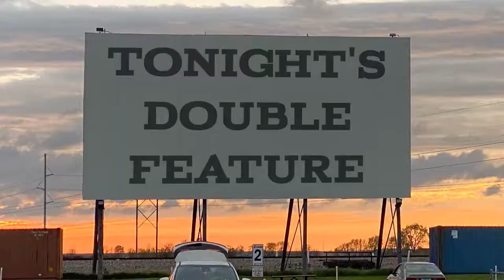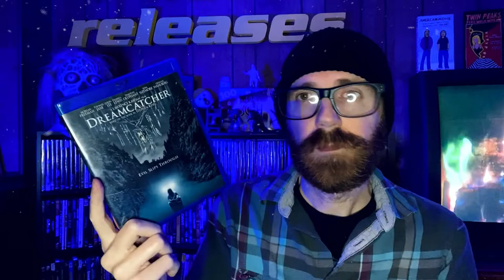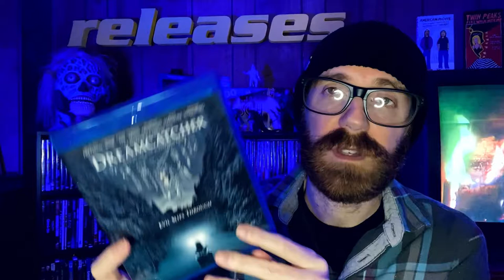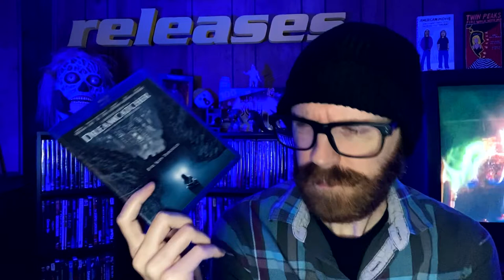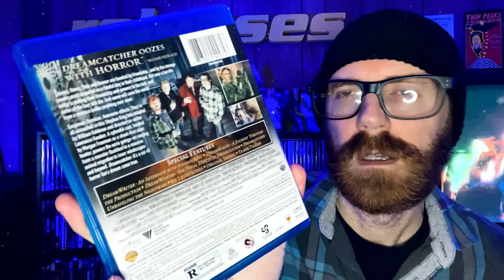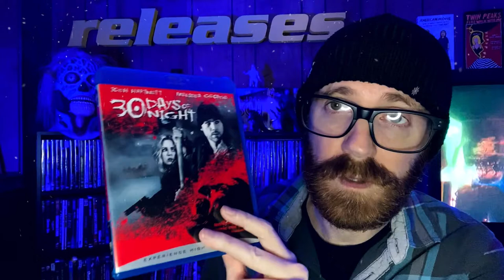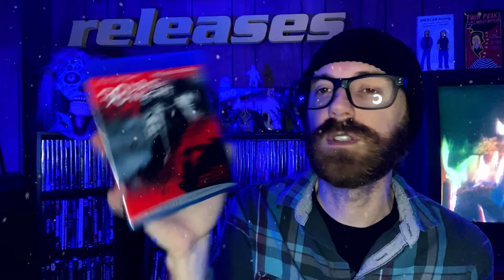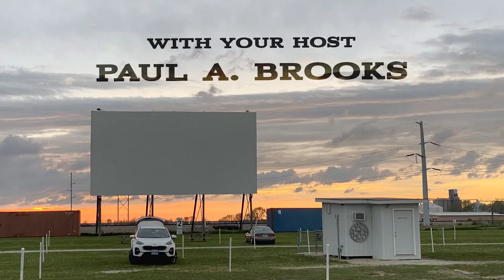Tonight's Double Feature - LOTS OF SNOW! "Dreamcatcher" & "30 Days of Night" | B-Movie Mania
Snow! It's a thing that happens in winter. Join Paul as he looks at two movies that have lots of snow in them. Up first, it's Lawrence Kasdan's 2003 snowy stinker "Dreamcatcher", followed by the ice cold 2007 vampire flick "30 Days of Night". Brrrrrrrr!! Stay warm out there, Maniacs!